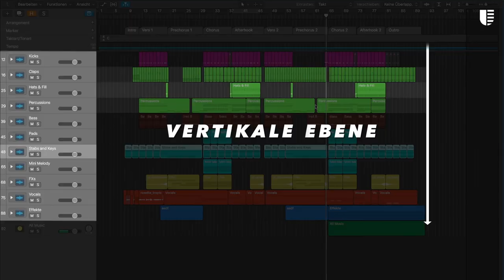ZEIX DIR - Lerne von den Besten - Trailer 2023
ZEIX DIR | Lerne von den Besten

Die kostenlose Online - Lern - Plattform für Musiker:innen!
Erfahrene und erfolgreiche Musiker:innen, Produzent:innen, Marketingexperten, Songwriter uvm. geben in Tutorials, Lernklassen und Workshops ihr Wissen gebündelt an Dich weiter.

DIY Marketing | Musikproduktion | Releaseplanung | Corporate Identity | GEMA | GVL | KSK | Urheberrecht |
Songwriting | Sampling | Rechteclearing | Arrangement | Texte schreiben | Crowdfunding | uvm.

Eine stetig wachsende Plattform mit vielen spannenden Themen und wichtigem Know How, das dich beim Aufbau deiner Karriere unterstützen sollen.

Maximilian Schlichter, Popularmusikbeauftragter des Bezirks Schwaben, konzipierte die Plattform und produziert regelmäßig neue Inhalte mit Dozent:innen seines Netzwerks.

ZEIX DIR! ist ein Projekt des Bezirks Schwaben und der Berufsfachschule für Musik Krumbach